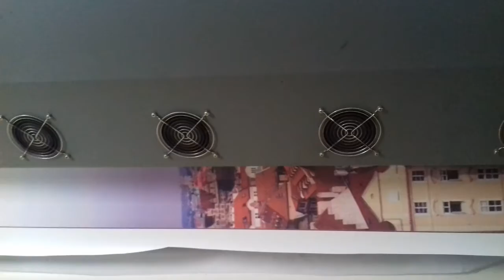Panaflex Printing Machine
How to print Panaflex